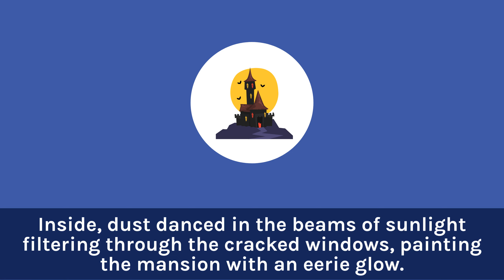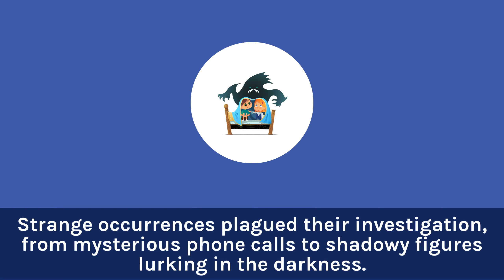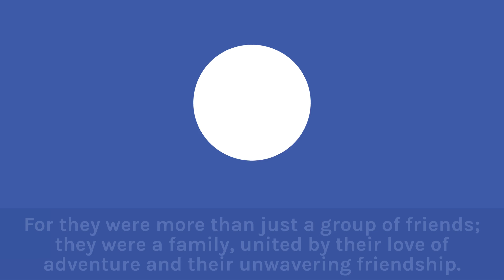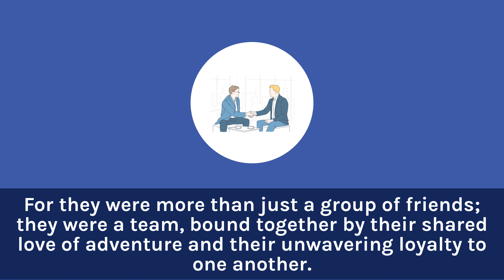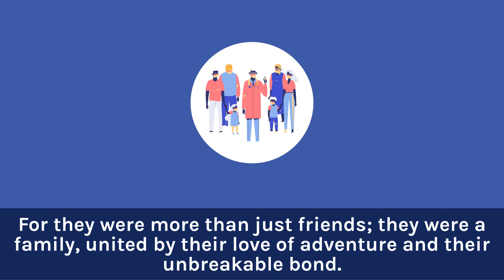The Mystery of Whispering Pines Manor: A Teen Sleuth Adventure | Bedtime Stories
Join Sam, Mia, Jack, Emily, and their lovable canine companion, Sparky, as they embark on a thrilling adventure to uncover the truth behind the haunted Whispering Pines Manor. Rumored to be haunted by the ghost of its reclusive owner, the teenage sleuths brave eerie corridors, hidden passages, and chilling mysteries in their quest for the truth. With cunning detective work and unwavering bravery, they unravel the secrets of the mansion and unmask the villain behind the haunting. Will they restore peace to Whispering Pines Manor, or will the sinister forces at play prove too powerful? Follow their journey in this spine-tingling tale of friendship, courage, and mystery!